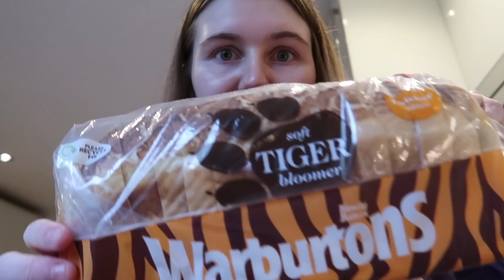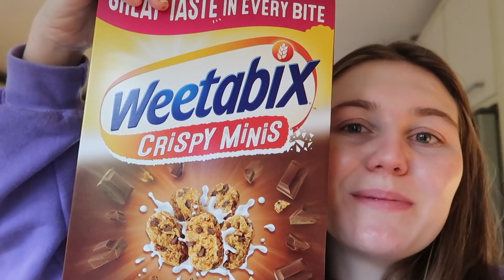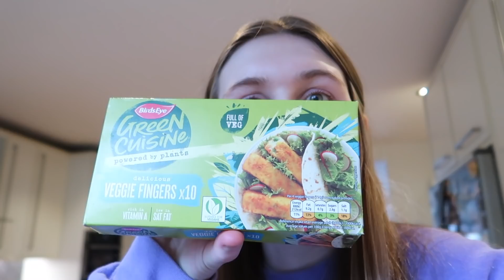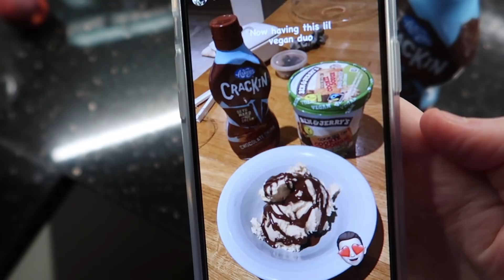EATING LIKE GRACKLE FOR 24 HOURS!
Grackle is the best! I loved filming this video!

Let me know who I should eat like next! I hope you like the video!